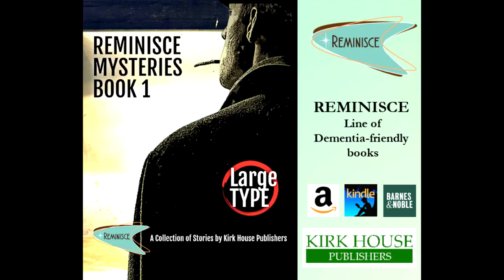Supporting Healthy Cognition with the BrainFlex System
Our Host, Lori La Bey will be talks with Melissa Arnold the Author and creator of ‘The BrainFlex System’, which has a series of workbooks designed for a variety of cognitive levels, focusing on the ‘whole person’ approach to brain health and aging well.

Watch the Video Interview Below

Workbooks can be purchased under the WORKBOOK tab on my website.

Choose either the Amazon tab, which takes them directly my author site on Amazon, or click on the ‘Direct Order’ tab to purchase from the BrainFlex store, which provides a 20% discount.